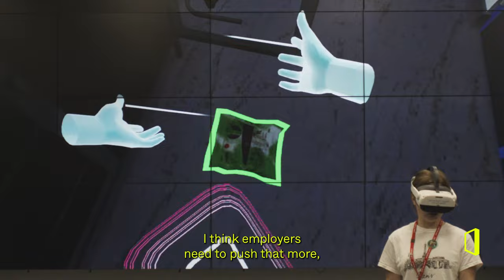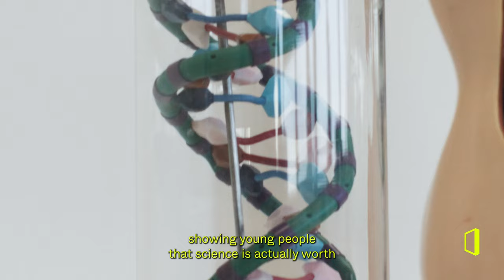Sir Lewis Hamilton visits hometown with Mission 44 to launch STEM initiative